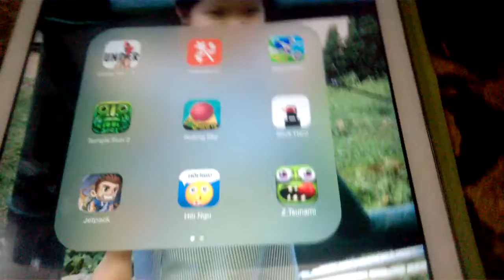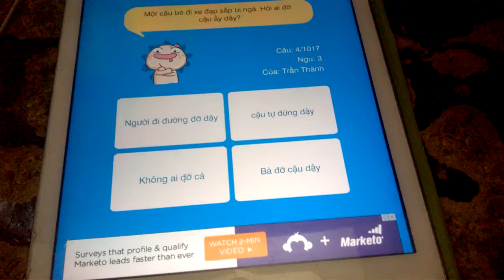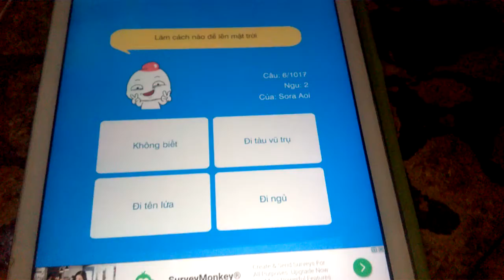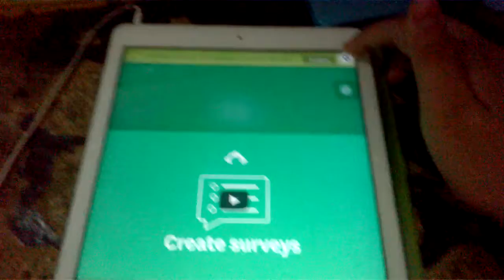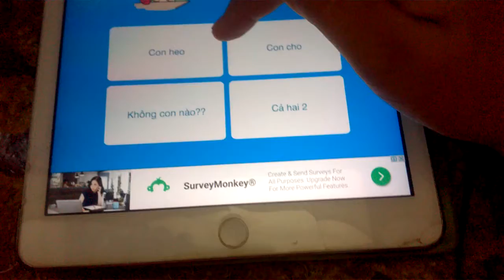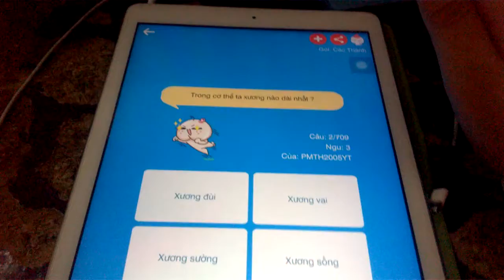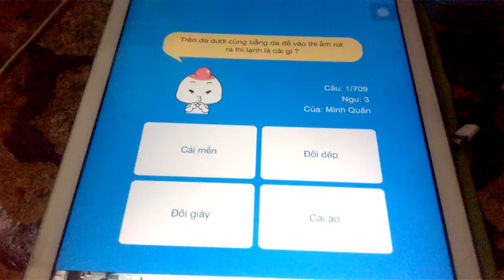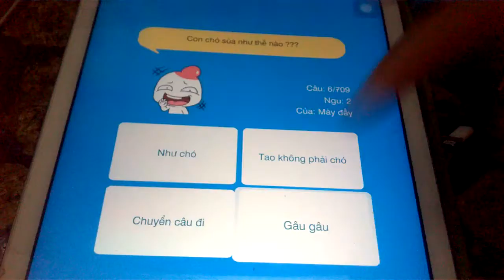Hỏi ngu ? Bạn có bị troll ?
Ok thì hôm nay mình sẽ chơi hỏi ngu để coi cái độ ngu của mình tới đâu.